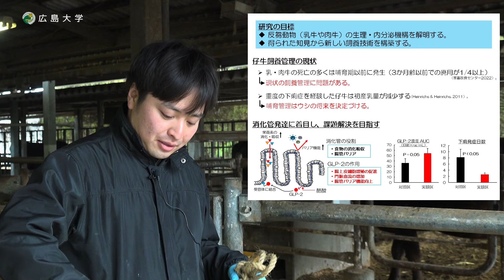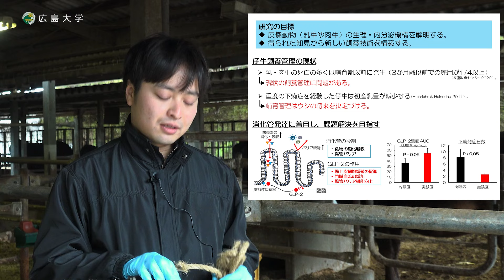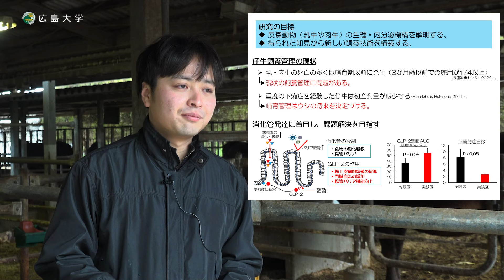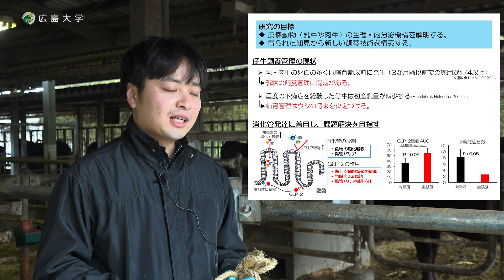広島大学生物生産学部 教授に聞く 稲生 雄大 助教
応用動植物科学プログラムの稲生雄大助教が研究の概要などについてお話しています